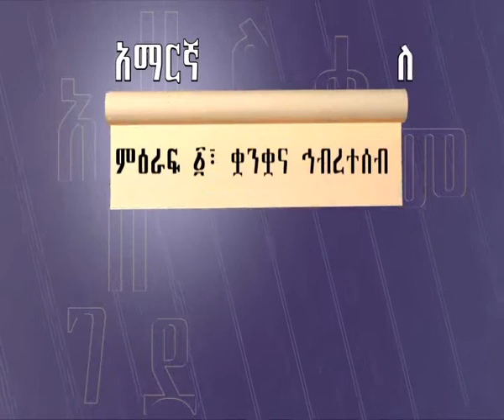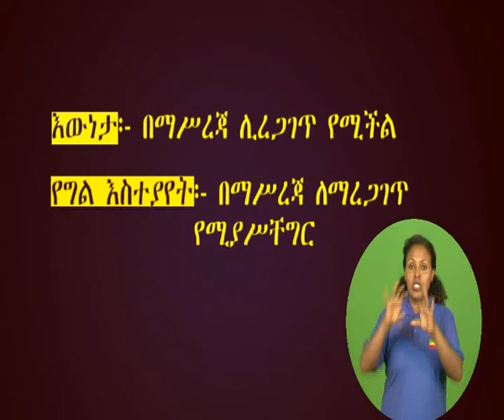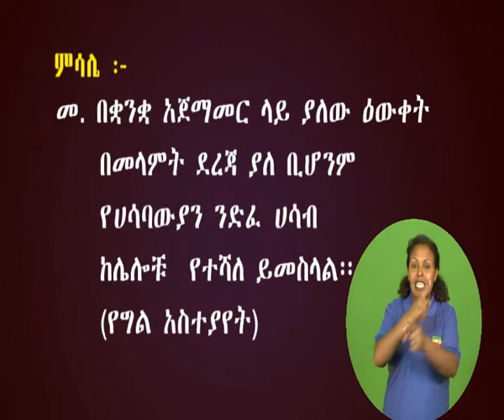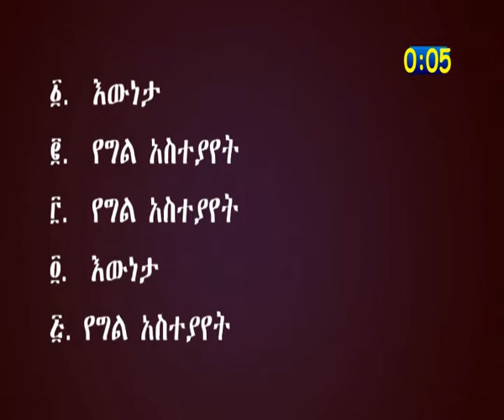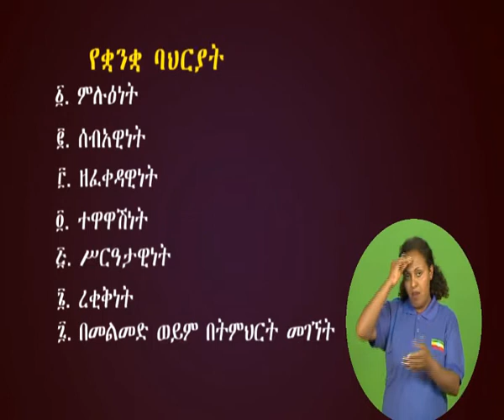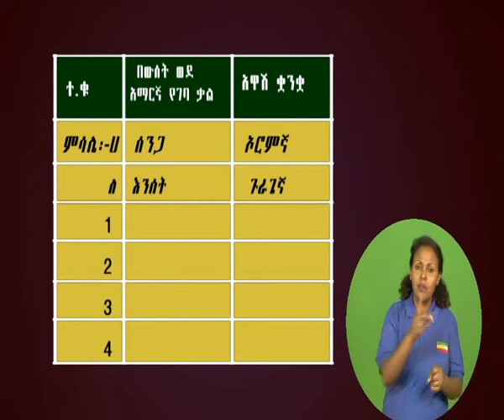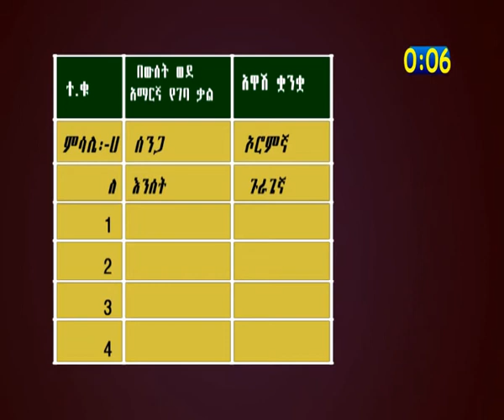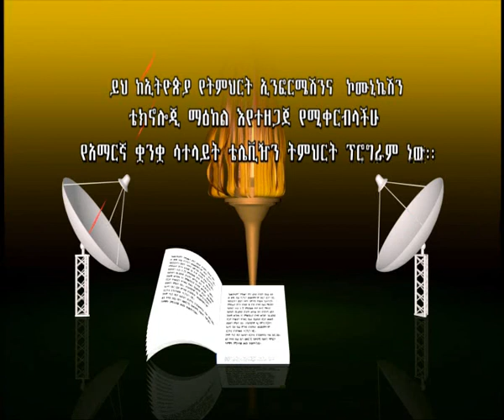የአማርኛ ትምህርት G10 UN 1 EP 3